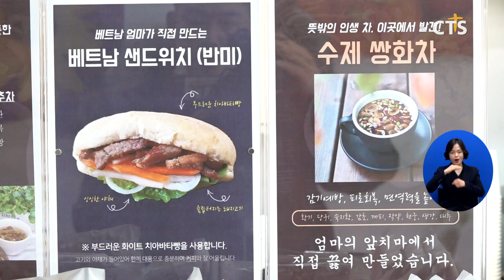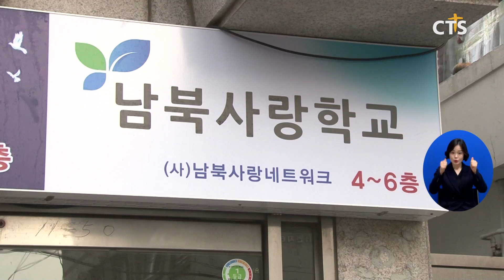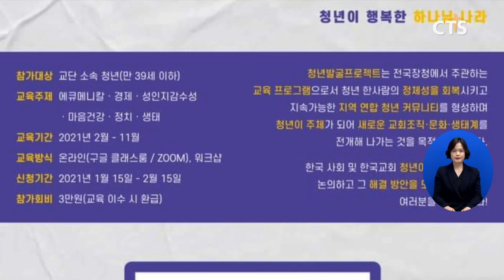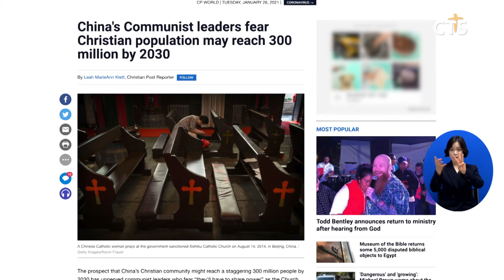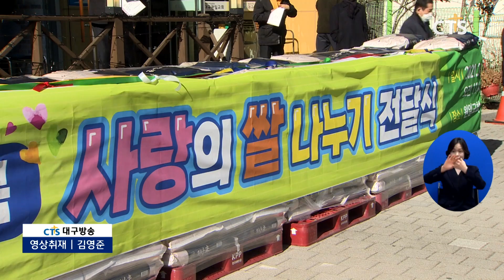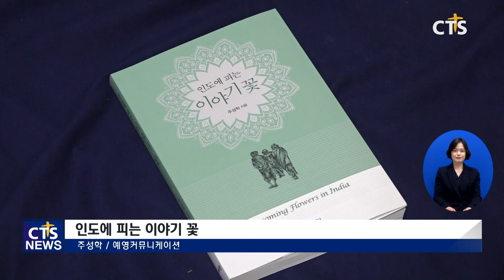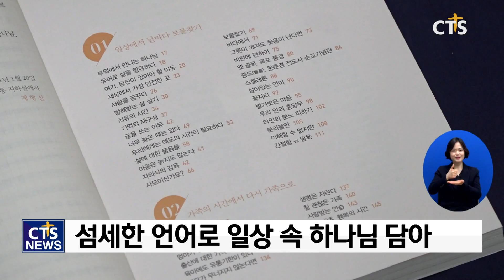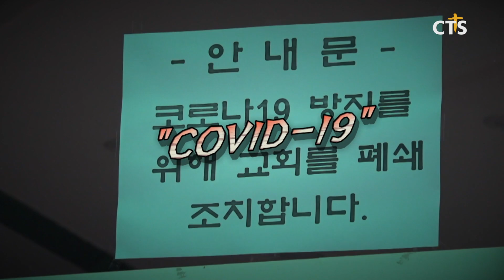[CTS 뉴스] 2021년 2월 8일 전체뉴스 l CTS뉴스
헤드라인
1. 코로나19 이슈 - 비수도권 영업시간 확대· 5인 이상 집합금지 유지
2. 엄마의 앞치마처럼 따뜻하게! 다문화 이주민들 위한 친환경 일터
3. 탈북청소년들, 꿈을 향해 새 출발!
4. 장청, 다음 달부터 ‘2021 청년 발굴 프로젝트’ 진행
5. 한국교회아카데미 개강 기자간담회
6. 2030년, 중국 기독교인 3억 명으로 증가할 수도
7. 멕시코, 핍박 불구 10년 새 기독교인 비율 약 50% 증가

1. 대구,경북 사랑의 쌀 나누기 대회
2. 원주시기독교연합회 신년하례예배 및 회장 이.취임식
3. 목포기독교교회연합회 코로나19 지원금 관련 기자회견
4. 씨월드고속훼리 목포시 이웃사랑 성금 기탁
5. 용인송전교회, 설맞이 사랑 나눔 이웃 섬김
6. 한 주간의 읽을 ‘책’ - [인도에 피는 이야기 꽃], [지하실에서 온 편지], [시내산에서 갈보리로·율법을 이기는 은혜]